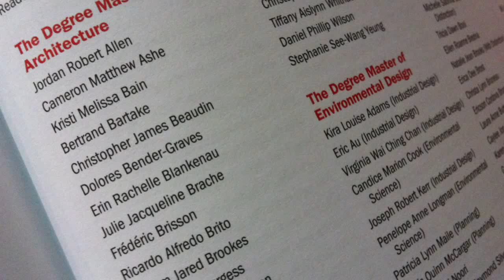Fred's graduation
Frederic Brisson graduates from the University of Calgary with his Masters of Architecture on June 6, 2011. Video by Elise Stolte